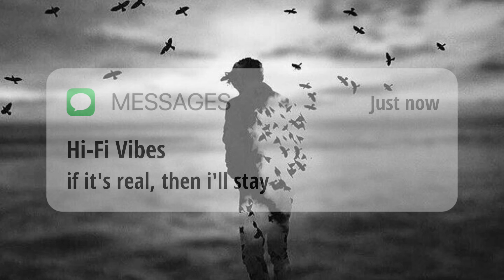if it's real then i'll stay